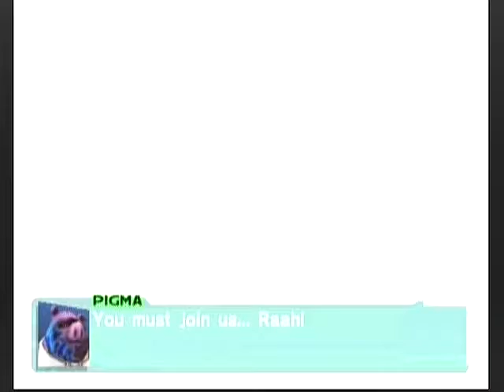You must join us . Cutscene . Star Fox Assault